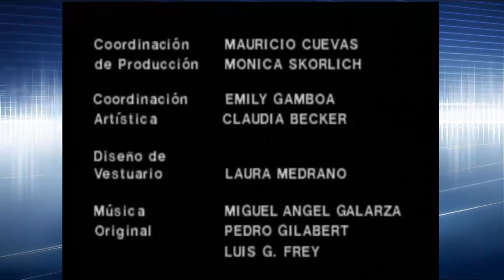HORA MARCADA (1990) - La bruja tiene la culpa